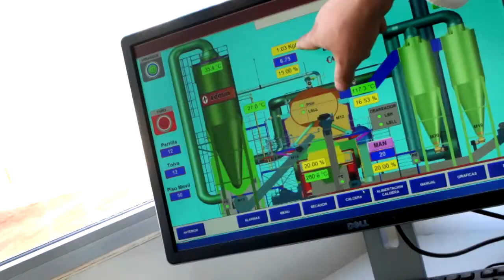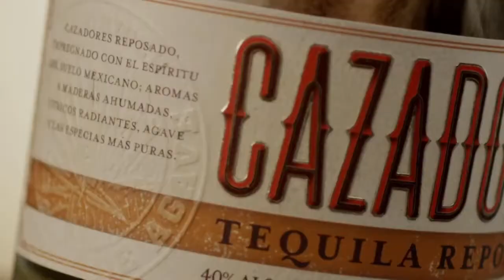Tequila CAZADORES® distillery harnesses green energy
With rugged engineering and a colossal arrangement of pipes, the Tequila CAZADORES® distillery in Arandas, Mexico, derives all power for distillation from its modern, clean-burning biomass boiler. Built to harness every bit of green energy it can, the plant-fueled biomass boiler reduces the distillery’s greenhouse gasses.